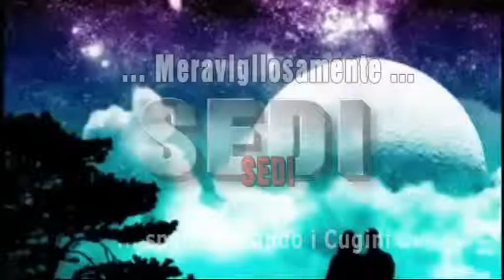"Meravigliosamente" ...Sedi "eSperimentando" i Cugini...